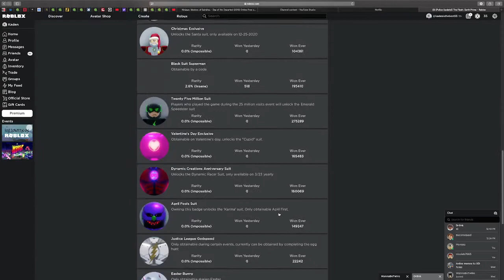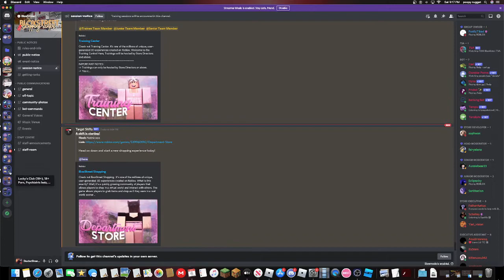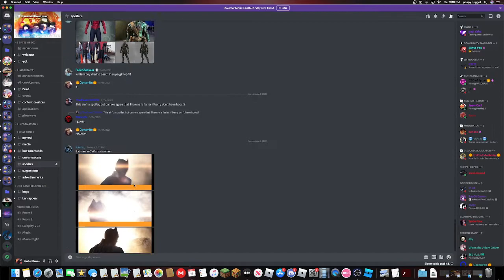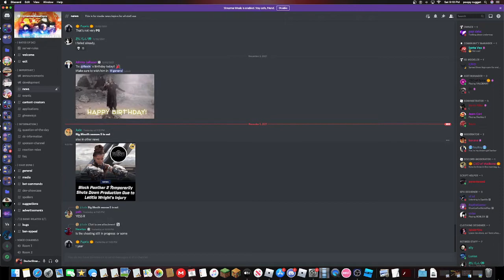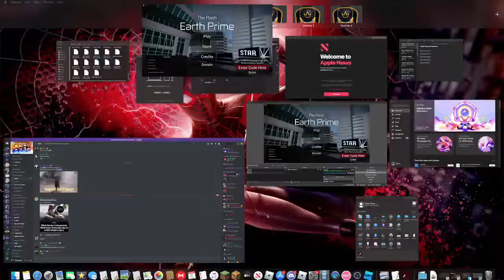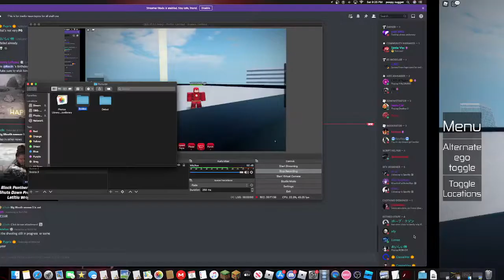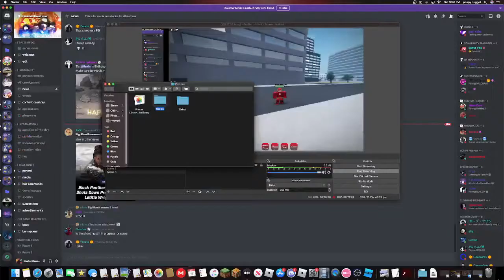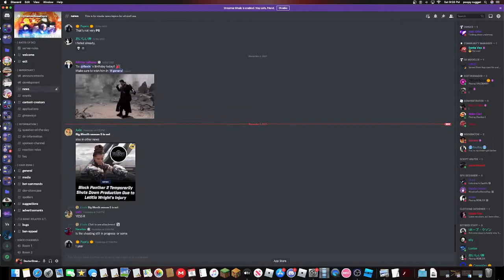update for a game also last vid of season 8